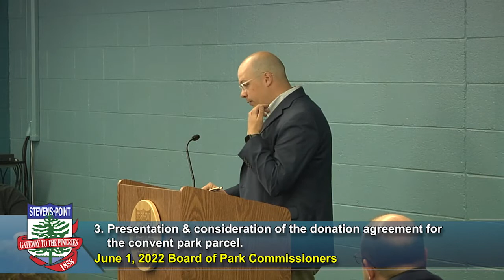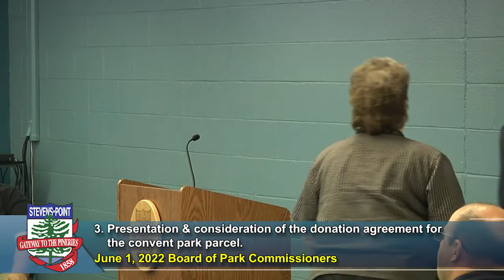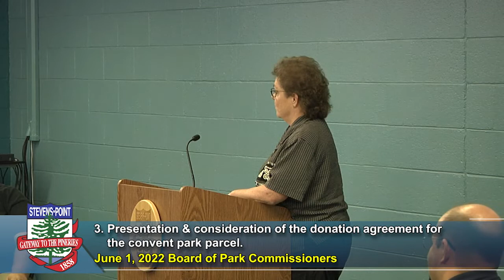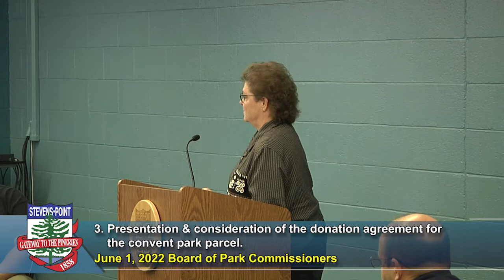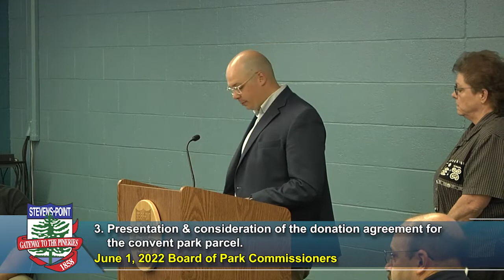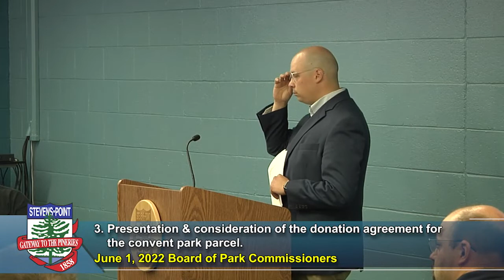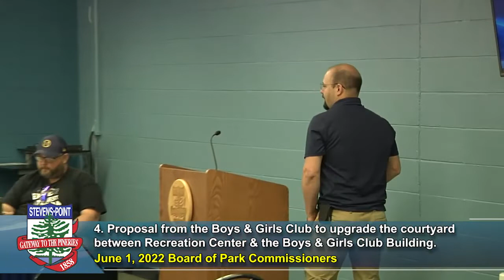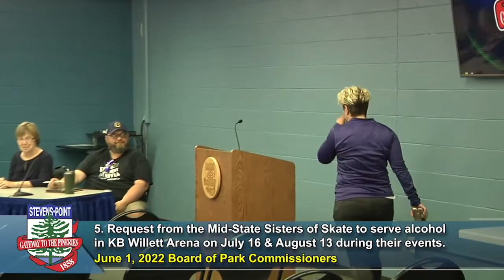Board of Park Commissioners Meeting - June 1, 2022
City of Stevens Point Board of Park Commissioners Meeting recorded June 1, 2022